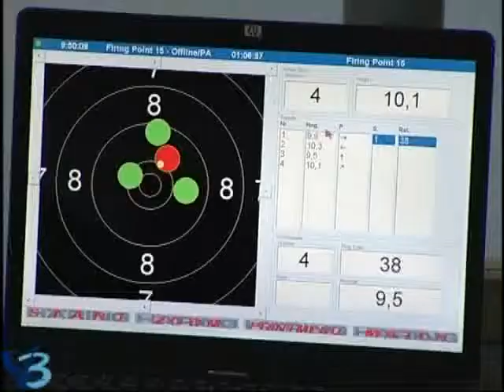Чемпионат по стрельбе - в Губкинском (12+)